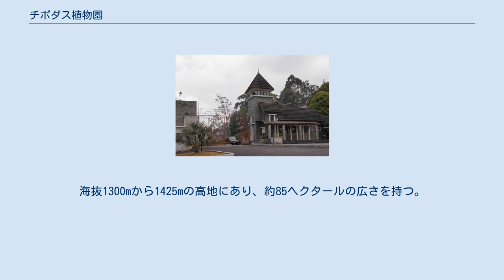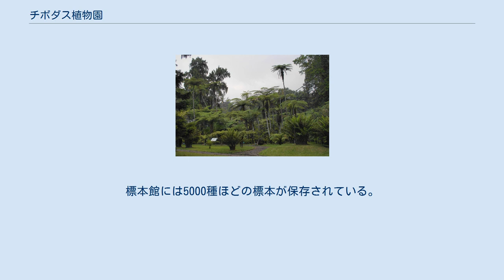チボダス植物園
チボダス植物園（Kebun Raya Cibodas）はインドネシアのジャワ島西部のチボダス地域のグデ山（Gede）山麓にある植物園である。
現在はインドネシア科学研究所（Lembaga Ilmu Pengetahuan Indonesia）が運営している。
海抜1300mから1425mの高地にあり、約85ヘクタールの広さを持つ。
年間の平均気温は約20度で湿度は81%である。
 1852年にボゴール植物園（当時の呼称はLands Plantentuin te Buitenzorg）の学芸員、ヨハネス・エリアス・テイスマンが植物園の分園として設立し、その後、植物園の第3代園長、ルードルフ・スヘッフェルがレイアウトを完成させた。
亜熱帯の植物の栽培のために高地に設けられた。
1854年にキニーネの生産のためのキナの木が栽培された。
この種子はユストゥス・カール・ハッスカールが南米から持ち出し、ジャワ島へもたらしたものである。
オーストラリア原産のユーカリやヨーロッパの針葉樹が栽培された。
 320種のラン、289種のサボテン、22種の多肉植物など約10,00種の植物が栽培されている。
西ジャワ原産の植物の比率は小さい。
標本館には5000種ほどの標本が保存されている。
 ランやサボテンなどを栽培する温室と野外展示があり、野外はサクラ庭園、藻類庭園、シャクナゲ庭園、シダ庭園、薬草庭園などに分かれている。
2014年に食虫植物を栽培するHouse of Nepenthes (Rumah Kantung Semar)が新設された。